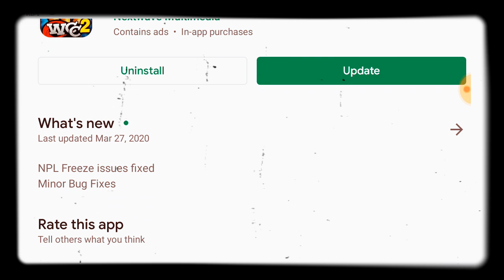Wcc3 New Update Lunched ! Wcc3 Today Finally Update 2020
Wcc3 Big News Update